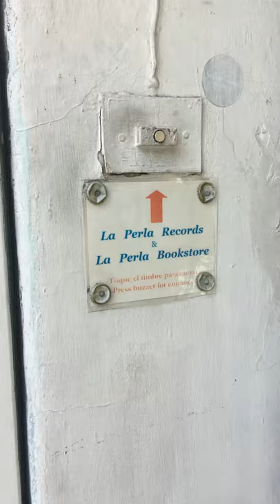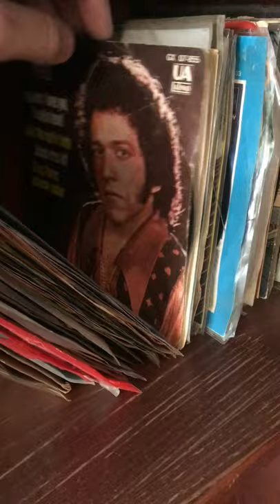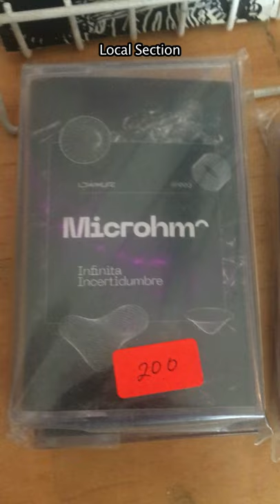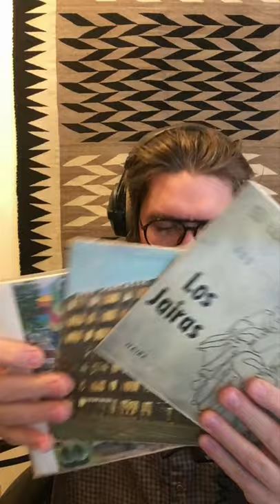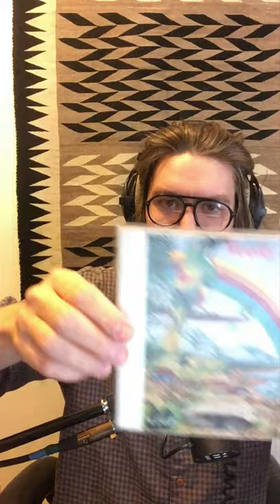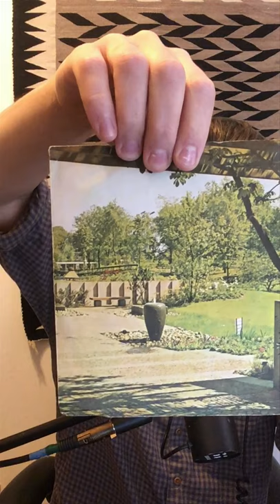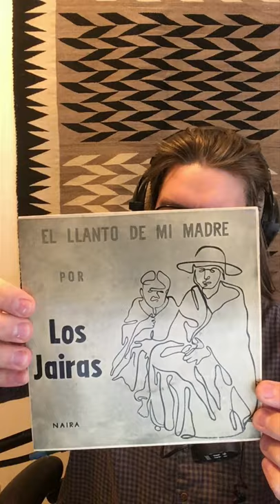I Bought 3 Random Records in Guadalajara, MX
First of all I apologize for the vertical format of this video. It was originally shot for Instagram. Let me know what you think of this record "challenge," though, because I'm thinking of making more of them!

0:00 - Los Huxley's - Graten Li (Wala Wala Wa Ha)
1:27 - Estela Nuñez - Volverás
1:52 - Miroslav Vitous - Freedom Jazz Dance
1:59 - Freddy Martin - Dancing In The Dark
2:04 - Osamu Kitajima - I To Eye
2:28 - Microhm - Dislocacion del Tiempo
2:33 - Varabonda - Arising & Passing Away
2:40 - Ben Zar - There Is No Distortion In Heaven
3:09 - Los Jairas - Dos Amigos
4:08 - Los Jairas - Huayño de La Roca
4:17 - Los Jairas - Señor Lebudo
4:52 - Luis Enrique Mejía Godoy - Vuela Arco Iris Vuela
6:48 - Neue Sparcasse Von 1864
9:37 - Los Huxley's - Read My Palm